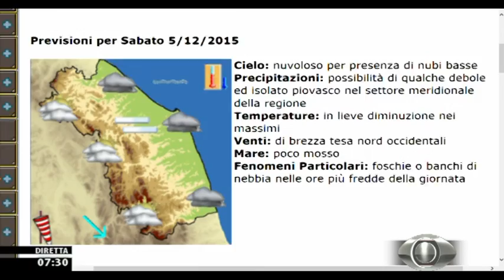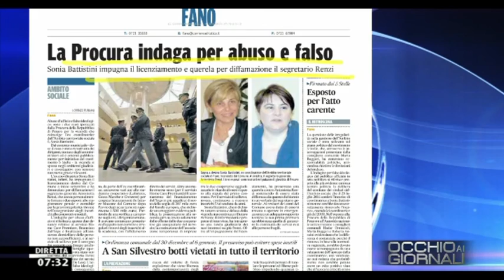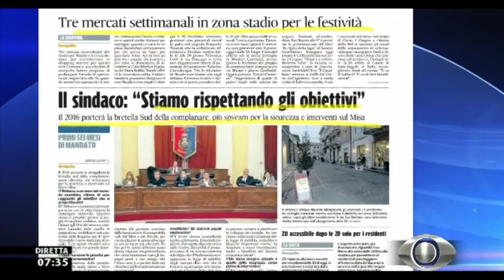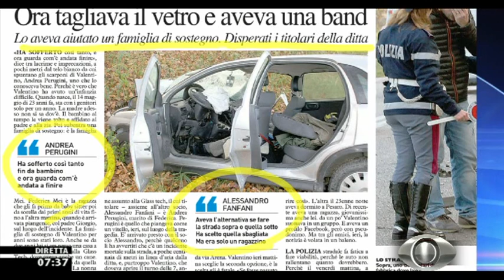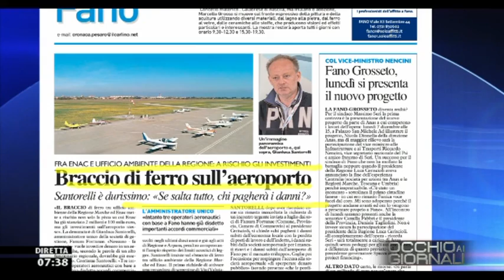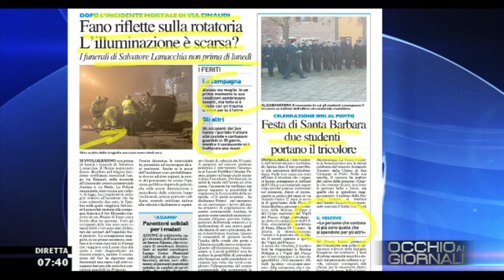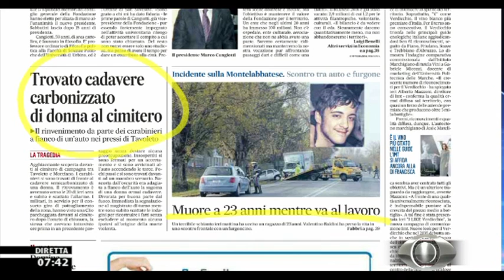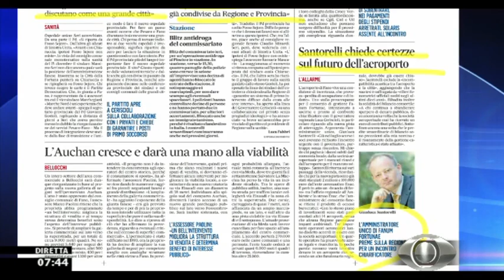Occhio ai GIORNALI 5/12/2015